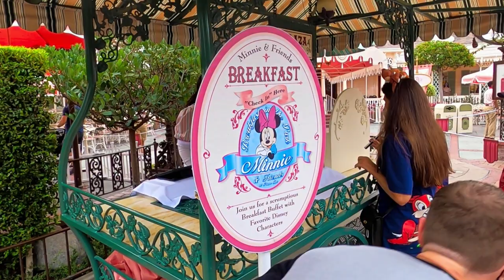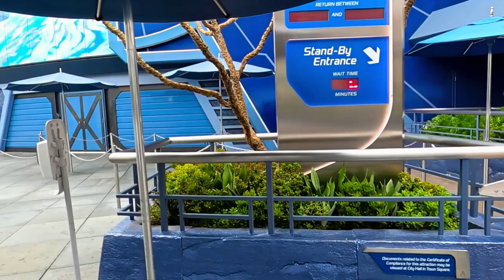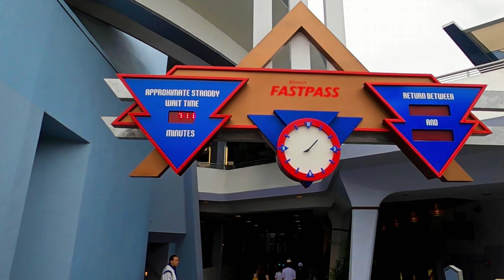Huge Pumpkin Mickey Is Back. Fall Decorations are Back At Disneyland. Disneyland Is Empty. Space MT.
Our first time back to Disneyland before opening. Rope drop. No crowds. Walk on Space Mountain which is usually at least and hour wait.